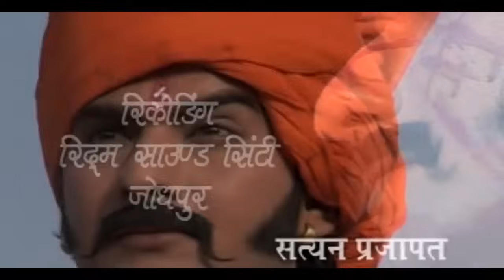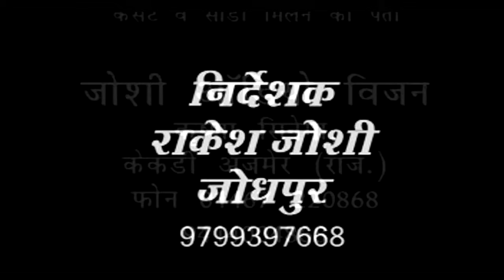!! Kunwar Veer Teja JI Ki Katha !! Chunni Lal Rajpurohit Henna sen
!! Kunwar Veer Teja JI Ki Katha !!
Singer= Chunni Lal Rajpurohit, Henna sen
Video-Direction=
Rakesh Joshi Jodhpur
Lebal-- Maa Cassetas
c&p-- Maa Cassetas Kekri
Produser Rakesh Joshi
Joshi Audio Vizon Kekri
Mi Store & Maa Air Voive